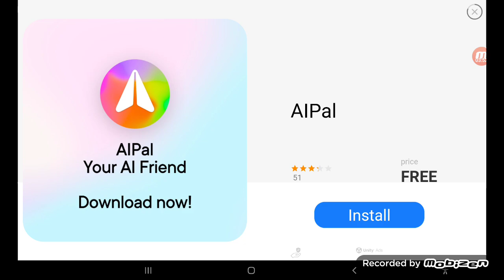need any trouble with them part 2